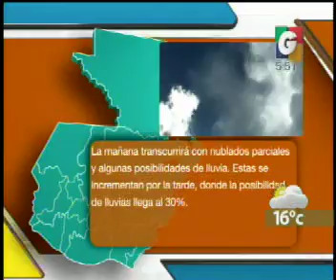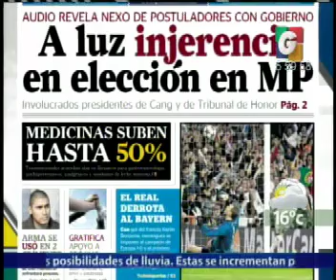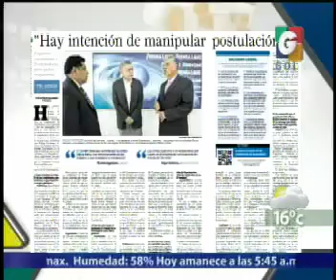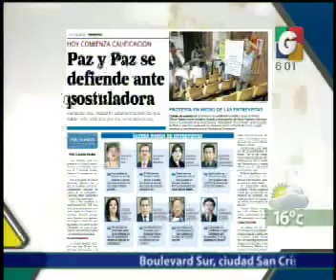Titulares - Titulares Nacionales - Nacionales